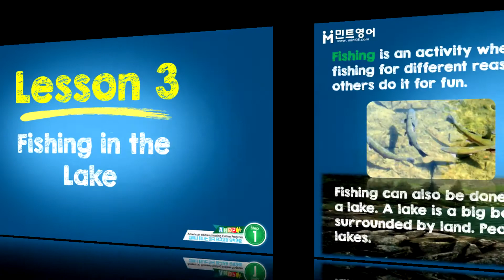AHOP SOCIAL STUDIES Step 1 Chap 3 LESSON 3